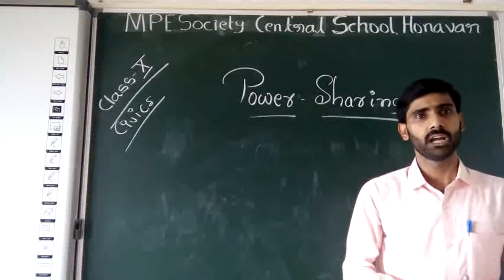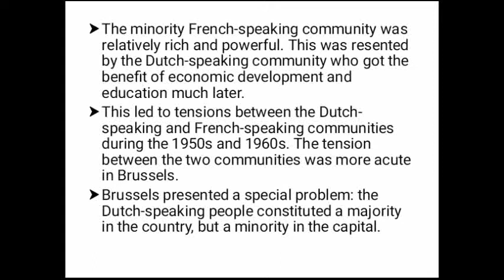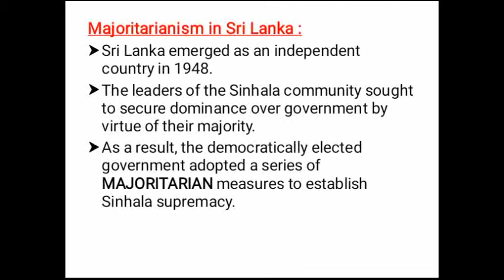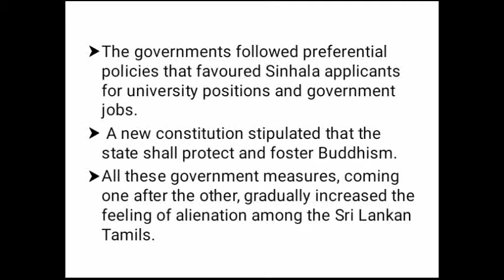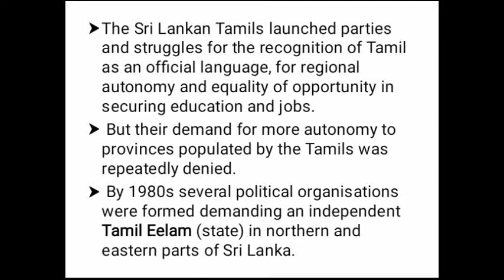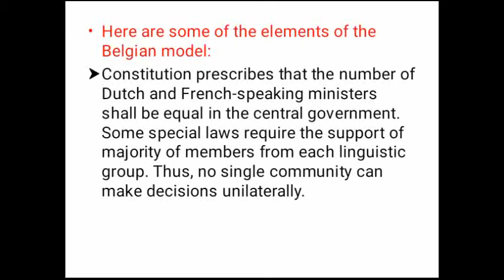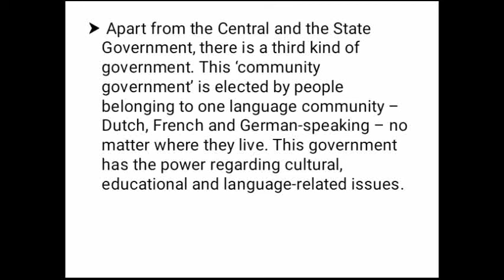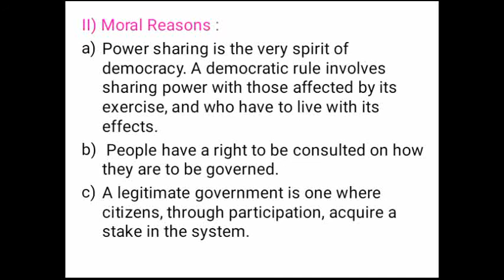POWER SHARING || PART-2 || CIVICS- CBSE -10 || BY VISHNU TANDEL